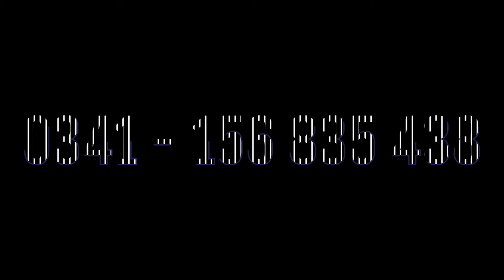PROYECTO BÁRATRO - Teaser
PROYECTO BÁRATRO
Una obra del Grupo Chatarra de Osamentas Teatro

Sábados de Agosto y Septiembre 2018
22:00 hs. Teatro Odiseo. Rosario. Argentina.

En Escena
Gabriel Zapata - Clara Cichillitti - Marcela Serrichio - Nahuel Soria.

Fotografía
Lu Iturbide

Diseño de Arte y Operación Técnica
Mauro Rici

Dirección
María Cecilia Borri

Prensa
Marianela Druetta

Sinopsis
Proyecto Báratro es una obra de teatro en clave grotesca. En escena: un par de ratas amaestradas de la telenovela política, revolcándose en la obscena vida pública de sus mentiras. Un par de reidores de la tragedia nacional aplaudiendo a rabiar la muerte del héroe trágico. ¿Cuántas lenguas tienen las bocas que mienten la historia? ¿Cuánta sangre tiene que correr para maquillar sus risas sardónicas ante el desastre? ¿Cuántos ojos sin párpados son necesarios para mirar sin ver?

Proyecto Báratro (Porque quizás es tiempo que la opinión pública comience a vomitar.)

Creación Colectiva. Grupo Chatarra de Osamentas Teatro.